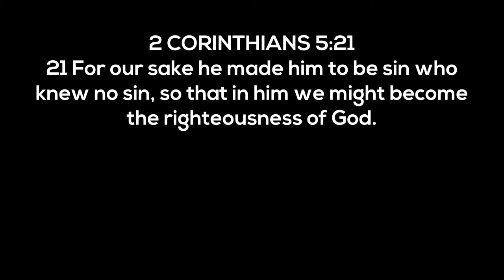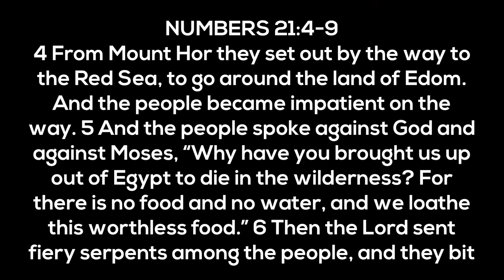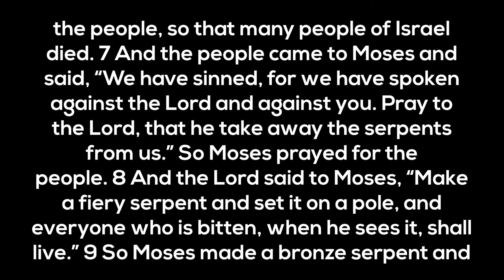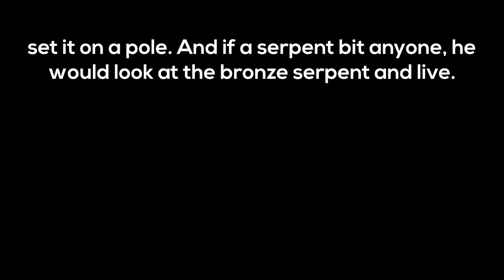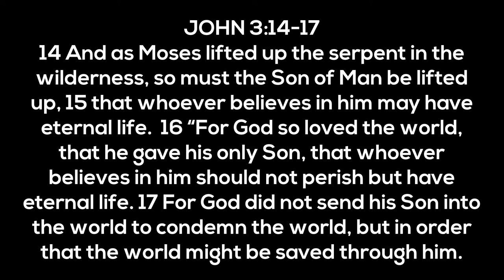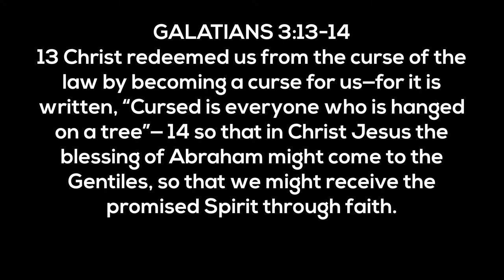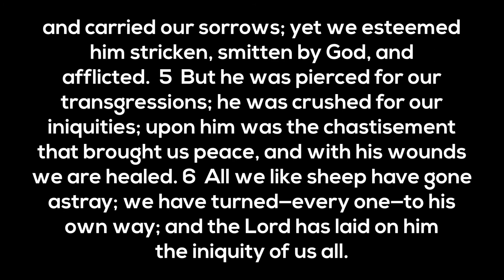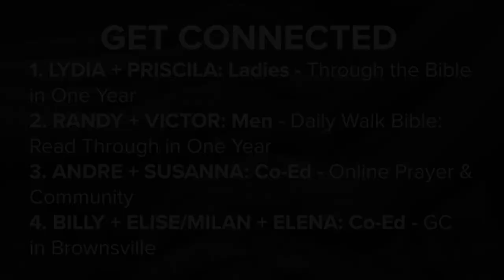"The Curse and the Cure" | Feb. 28, 2021